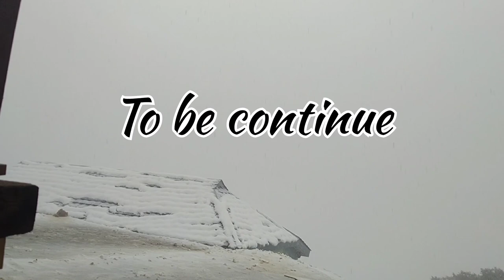Frist Snowfall of 2023 | Dalhousie Himachal Pradesh | Live Snowfall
2023 Seasonal Frist Snowfall near Dalhousie Himachal Pradesh 🇮🇳  13 January 2023 on occasion of Lohri

Proper Location -
📍 Village Darod, Teh Salooni, Chamba Himachal Pradesh
55KM away from Dalhousie

Snowfall
Snow
Frist Snowfall of 2033
snowfall in Himachal
snowfall in Dalhousie
best snowfall place in Himachal